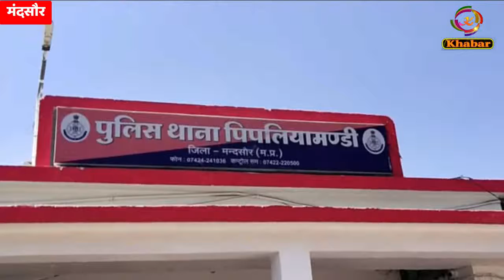भाई दुज के पहले भाई ने रिश्तों को किया तारतार